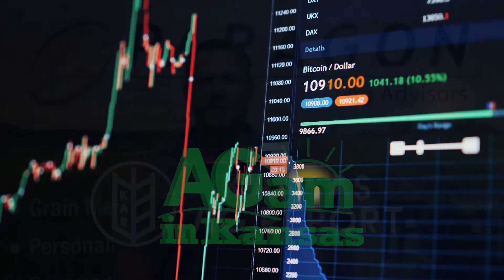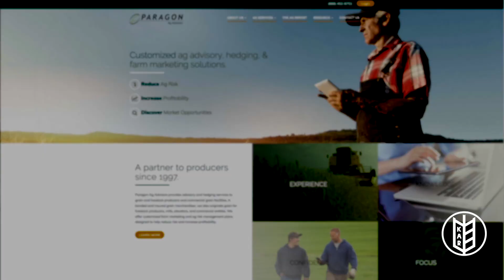Authentic AG - Paragon - August 02, 2019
A quick check of markets with Paragon Ag Advisors.